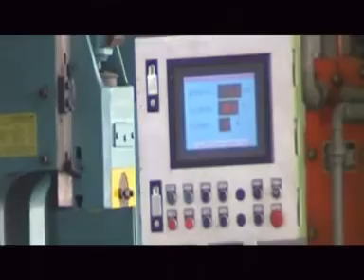CNC FORGING HAMMER CUSTOMER.mpg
Anyang Forging Press (Group) Machinery Industry Co., Ltd is the biggest and best manufacturer of forging equipments and forging auxiliary machinery in China, also we are specialized in manufacturering hydraulic briquette press / baling press to process metal scrap and Hydraulic Riveting Machine for truck/bus chassis riveting field.
Add: Changjiang Road, High-tech Zone, Anyang City, Henan Province, China